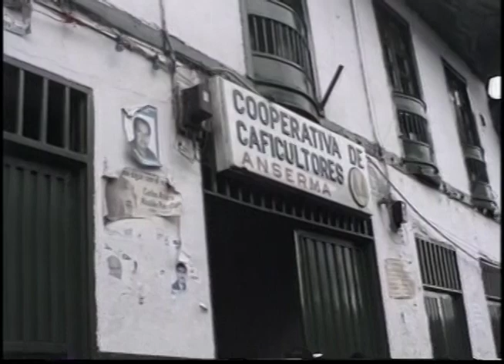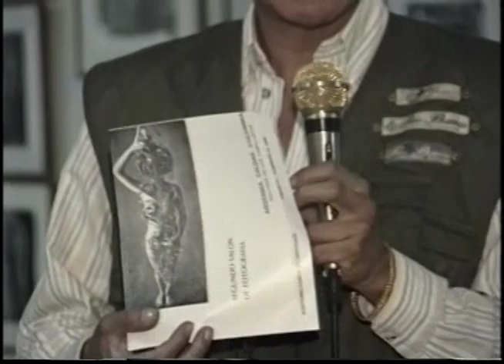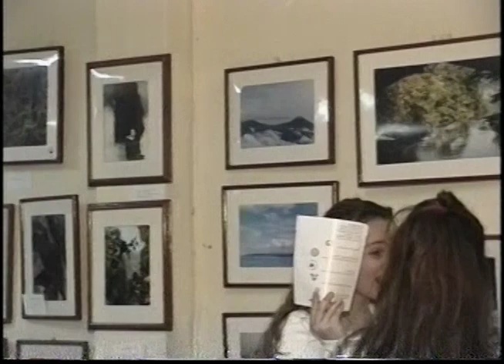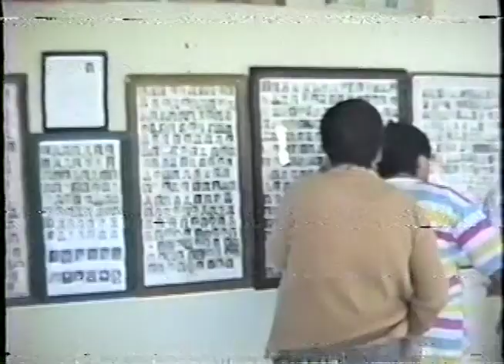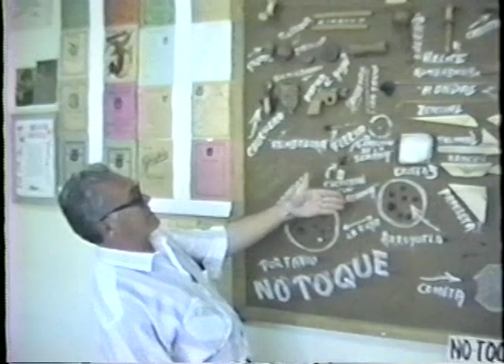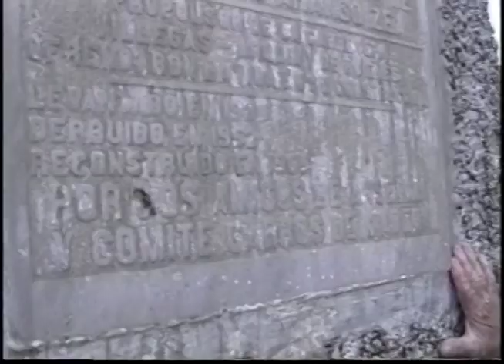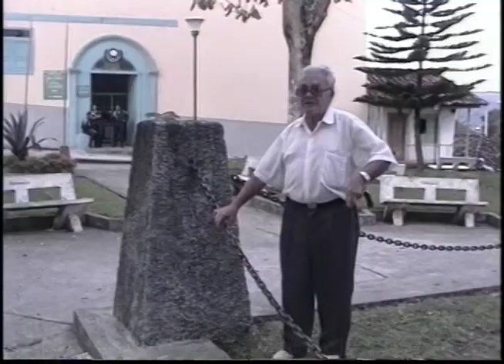017 Homenaje a Jairo Cadavid C, Muestra fotografica ,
viaje a Coveñas de los empleados de la Cooperativa de Caficultores, XII Muestra fotográfia en Anserma